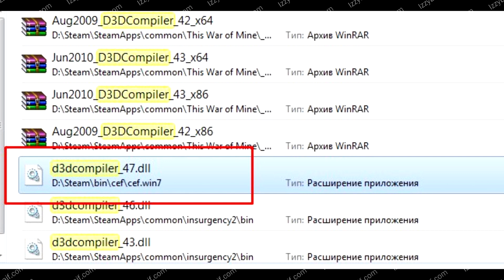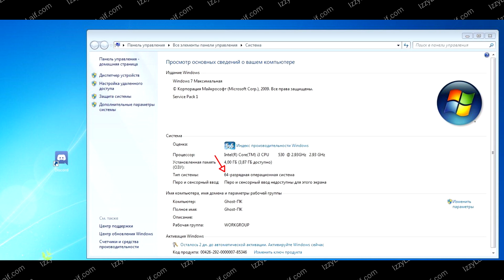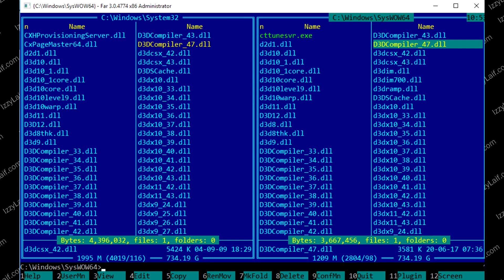🚩 d3dcompiler Discord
Скачать Discord дискорд d3dcompiler_47.dll d3dcompiler 47 dl